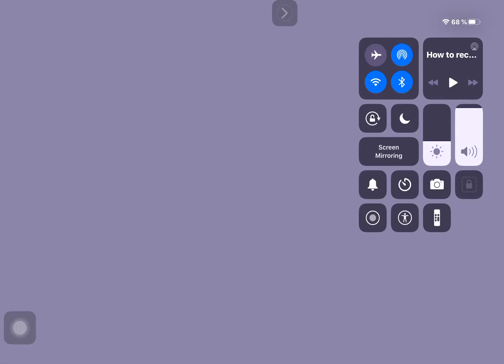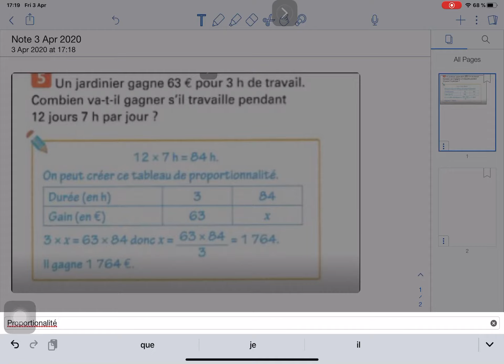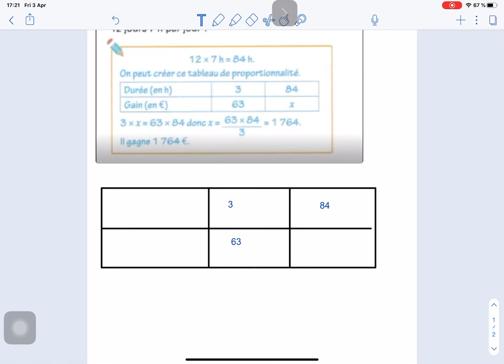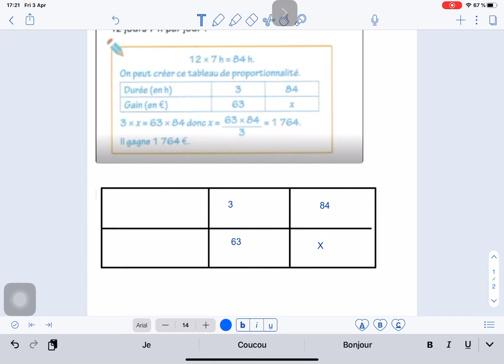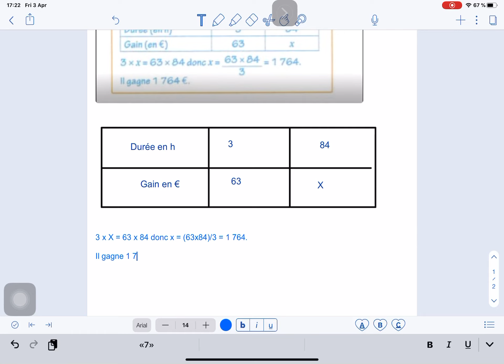Tableau de proportionnalité dans Notability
Comment produire un tableau de proportionnalité dans Notability